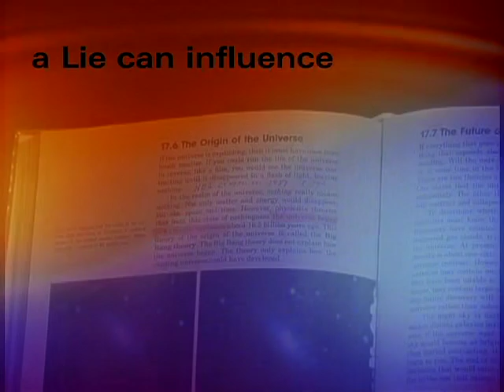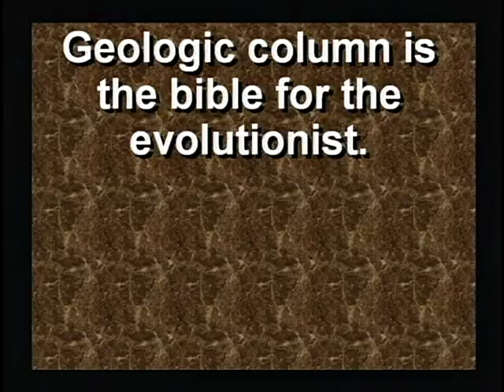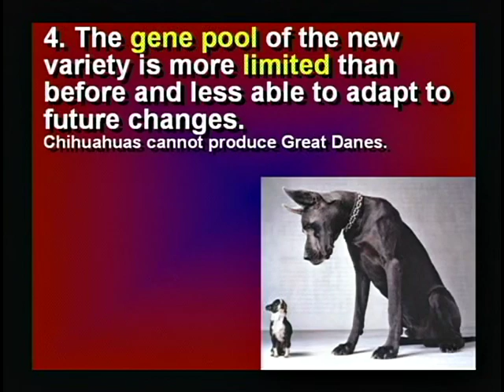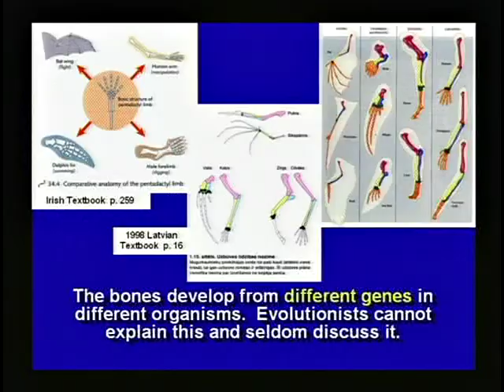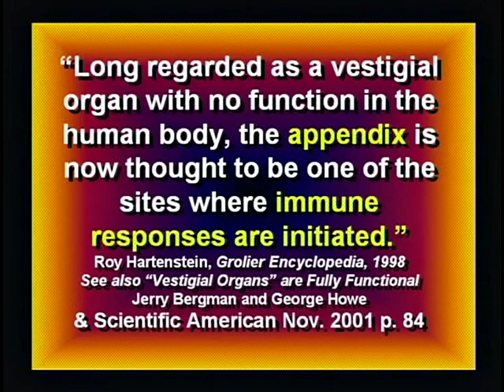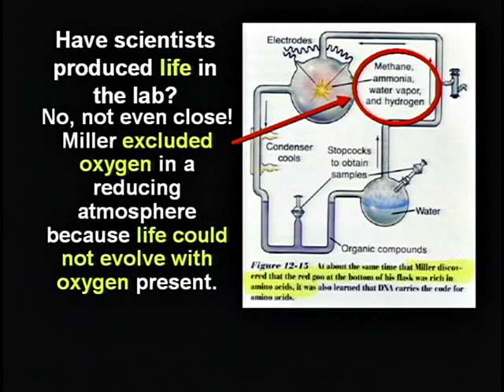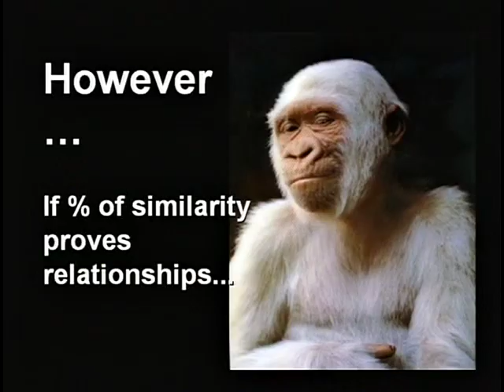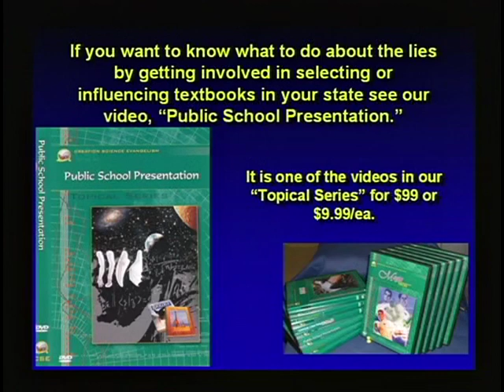Creation Science Evangelism Kent Hovind 2011 Seminar 4 Lies in the Textbooks with subtitles